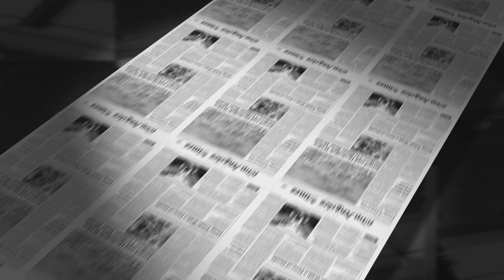Die HavenDudez zu Gast bei Norderlesen das schicke Portal der Nordseezeitung.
Moin Leude🤓✌

Heute waren wir zu Gast bei Norderlesen

Norderlesen ist ein schickes Portal der Nordseezeitung und dazu gehört auch Nord24.de

Reporter Christian Lindner und Philipp Overschmidt hatten uns eingeladen und auch interviewed.

Es war aufjedenfall sehr lustig und demnächst kommt was auf euch zu !!!

Bis denn eure HavenDudez 😎🤘

@norderlesen_reporter (Christian Lindner)

Sein Youtube Kanal :

GAME OVERSCHMIDT